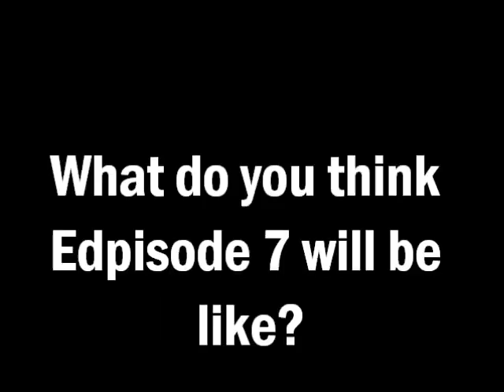Lego Star Wars: Episode 7?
(Lego) Star Wars: Episode 7- How do you think it will be? Comment bellow. Well, here's a little Lego joke video about the movie. Hope you enjoy!